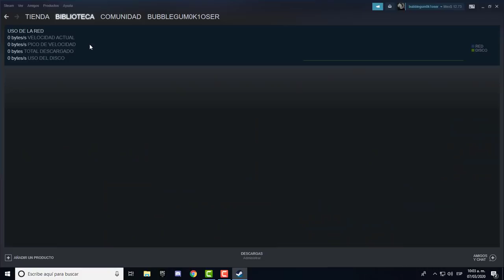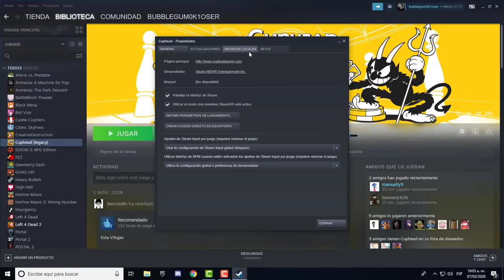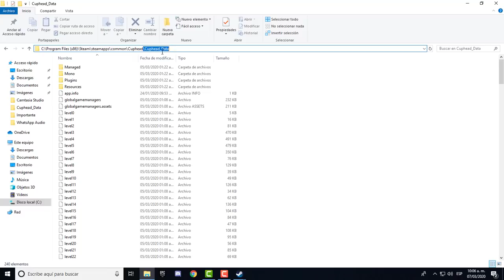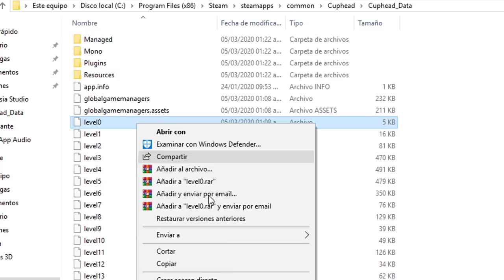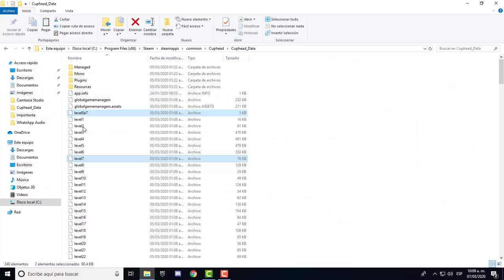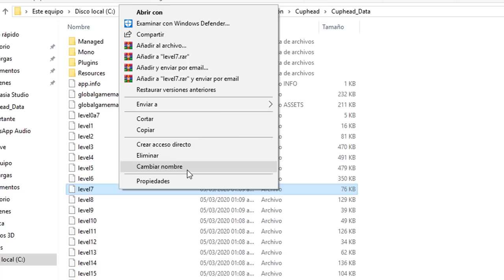Cuphead - como jugar con los jefes secretos / eliminados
Un pequeño video tutorial de como jugar con los jefes ocultos o eliminados de Cuphead, depende de como lo quieras ver:)
En este caso e utilizado mi voz, si bien el audio, mi voz y la calidad de sonido no es definitivamente la mejor, lo intente y este fue el resultado.
Muchas gracias a todo por su inmenso apoyo :D

🏆Usa el código: 𝗘𝗽𝗶𝗰𝗕𝘂𝗯𝗯𝗹𝗲 en la tienda de Fortnite y Epic Games Store para apoyarme en cada compra ^^

🥇🤠🥈Únete como miembro del canal y obtén emblemas de lealtad y emotes para usar en comentarios y directos!